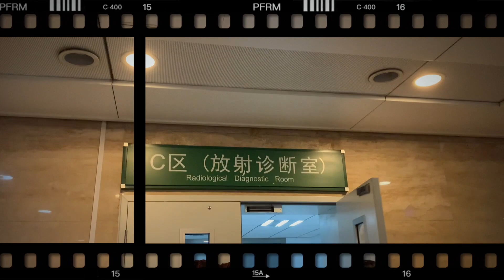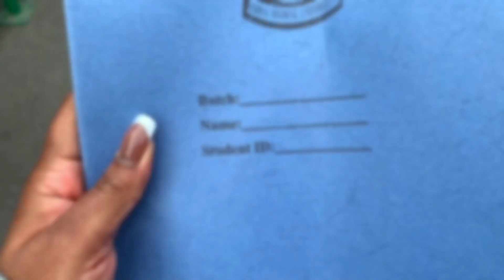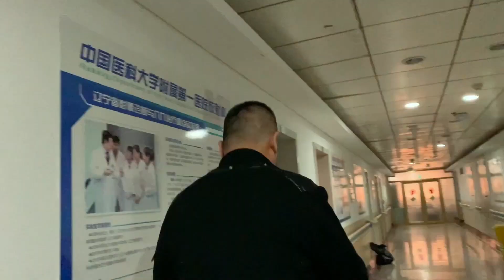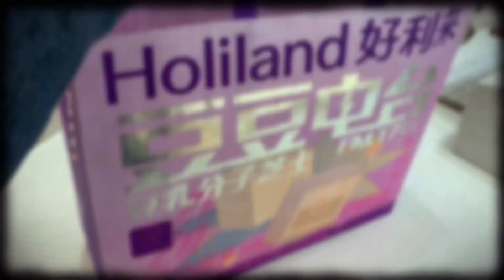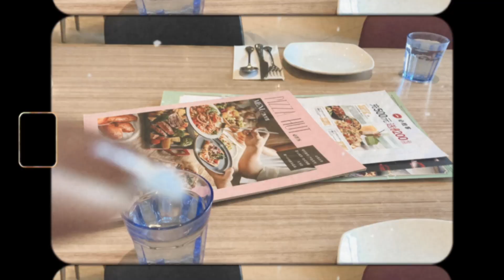CHINA VLOG: my first day as a black medical intern in China, grwm, hospital tour, cravings & MORE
HEYY DONS❤️!! Medical internship has officially begun and I wanted to take you guys along with me on the first day. I hope you enjoy watching this vlog🥰🥰.

⏯ Psst! Have you watched these videos?

                            **FAQS**

What's your name? Precious Usen
What do you do in China? I'm here for studies
What do you use to film? Iphone 11 and Iphone XR

                        SONG CREDITS

If you reached the end of this box, just want to let you know you're amazing.
                                                                                                                             xoxo,
                                                                                                             Don Corleone.